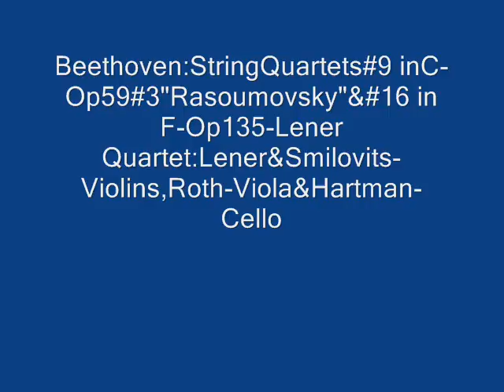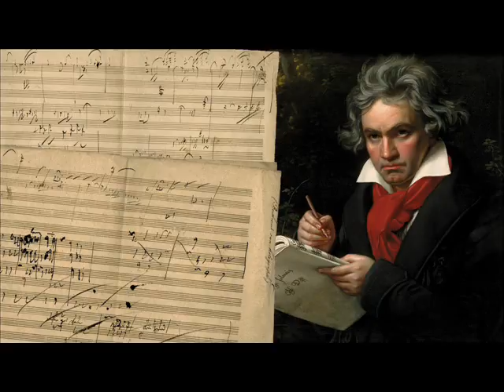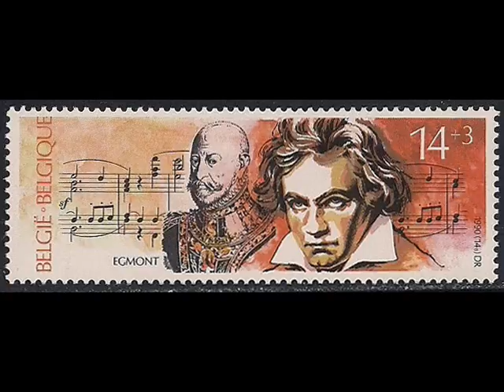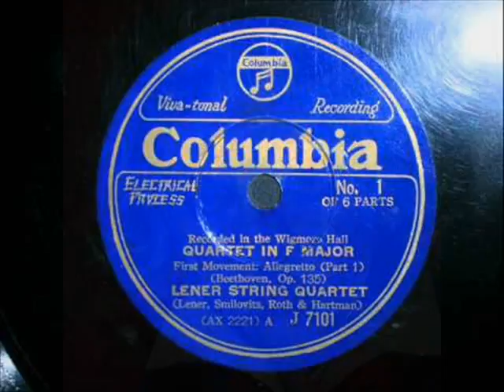Beethoven:String Quartets#9 in C -Op59#3 & #16 in F -Op135-Lener Quartet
Ludwig Van Beethoven-String Quartet#9 in C-Op59#3-''Rasoumovsky''-Sides 1-2-(mov1-Introduzione-Andante con moto-Allegro vivace),Side 3-5a-(mov2-Andante con moto quasi allegretto),Sides 5b-6-(mov 3-Menuetto-grazioso) & Sides 7-8-(mov 4-Finale-presto).                                                                                        & String Quartet # 16 in F-Opus 135-Sides 9-10-(mov1-Allegretto),Side 11-(mov 2-Vivace),Sides12-13a-(mov 3-Lento Assai cantate e Tranguillo) & Sides 13b-14-(mov 4-Grave ma non troppo tratto,Allegro).The Lener Quartet:Lener & Smilivits-Violins,Roth-Viola & Hartman-Cello.14 sides of 78 rpm records.      !Warning!Unedited Direct Playback From 78's With Side-Breaks! Lane Audio Research.                                                                                          Digital Sound Processing By Donald H. Holmes-2017                                                                                              Copyright Disclaimer Under Section 107 of the Copyright Act 1976, allowance is made for "fair use" for purposes such as criticism, comment, news reporting, teaching, scholarship, and research.